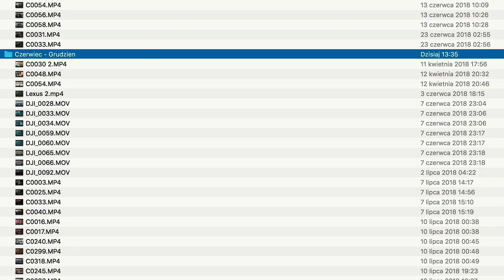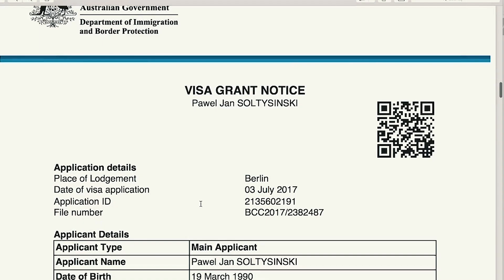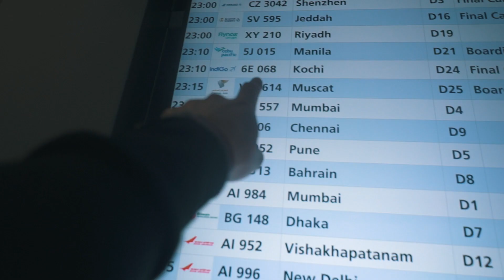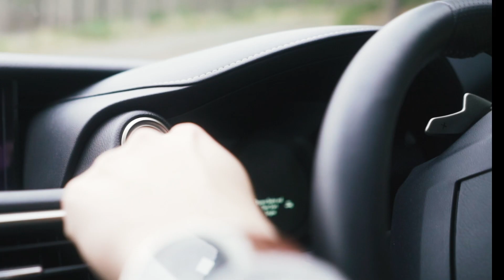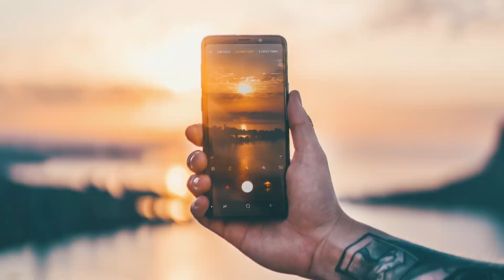PODSUMOWANIE 2018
Większość podróży - małych i dużych

Ludwik - sorka ! Zapomniałem grama :P